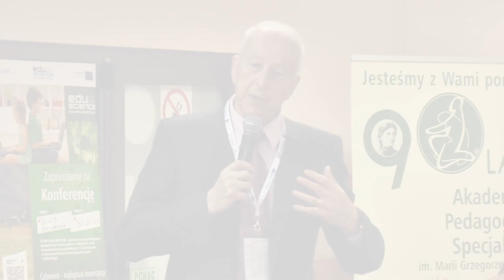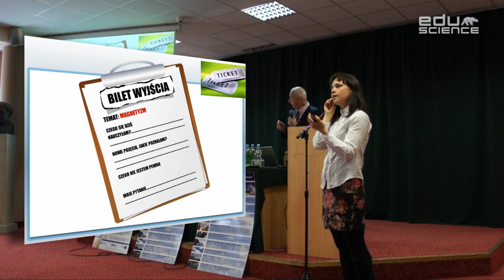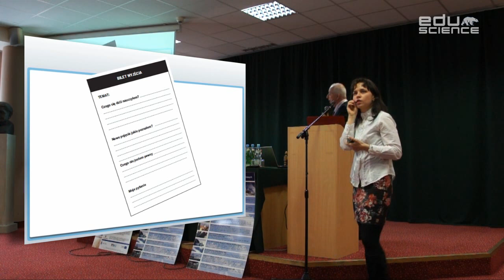Colin Rose - Jak zacząć? - Wybrane metody skutecznego uczenia. Wskazówki dla nauczyciela. Część I